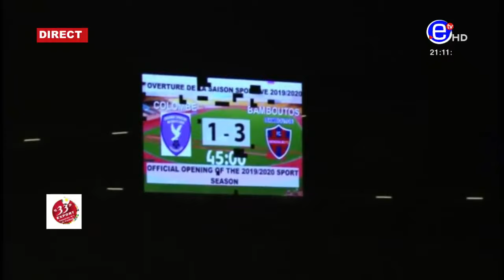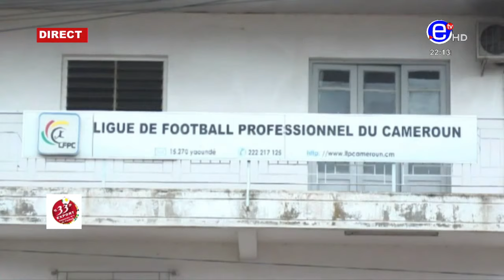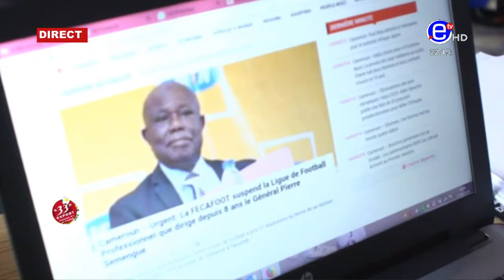100% FOOT DU LUNDI 22 OCTOBRE 2019 EQUINOXE TV